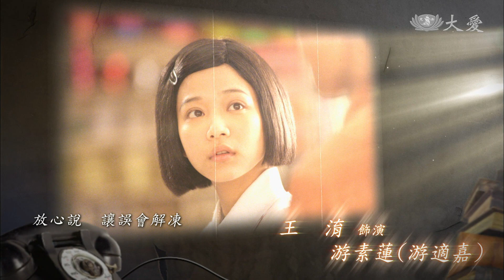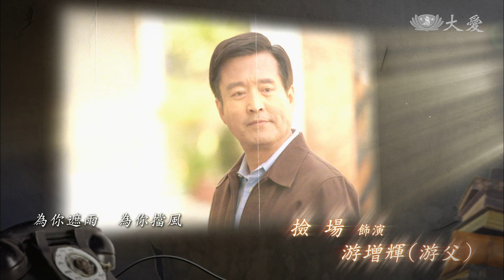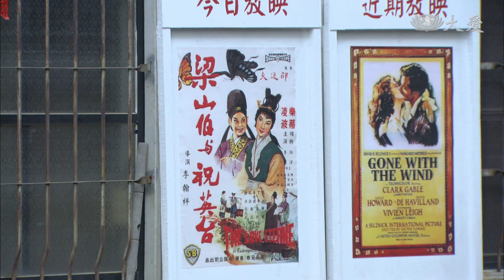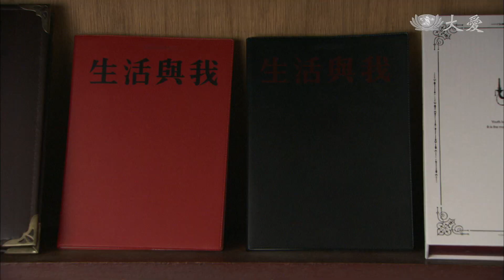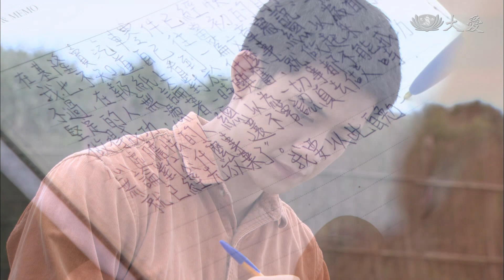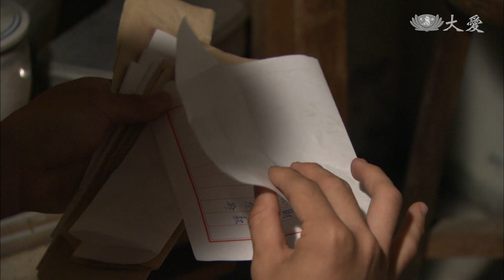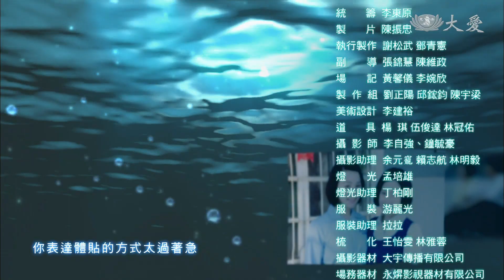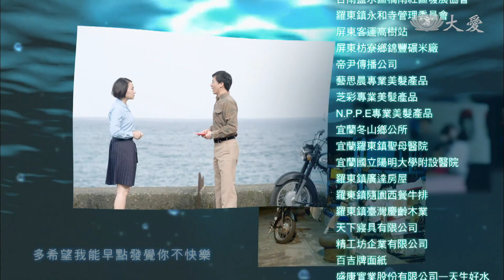[家好月圓] - 第06集 / Family Lessons (ENG CC)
飽受疾病與思家之苦的素蓮，偶然和中喜在羅東擦肩而過，甚至還不約而同挑了同款式的日記簿。楊母意外高齡懷孕，中喜決定辭去販售汽車零件的工作加快賺錢腳步，反而讓爸媽擔心起他的前途。中喜幫挺著大肚子的楊母擺臨時攤位賣菜，遇到警察開罰單，所幸身為義警小隊長的楊父即時出面跟警察斡旋，才順利解決問題...

(12030006)